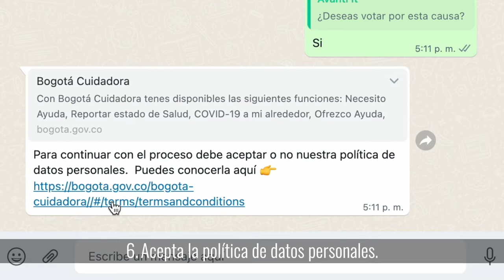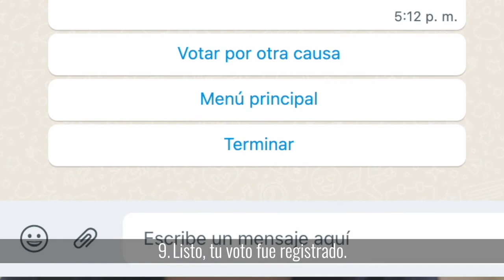Inicia una nueva etapa de CausasCiudadanas ¡VOTA!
Inicia una nueva etapa de CausasCiudadanas para que votes y decidas los proyectos que se deben ejecutar en Bogotá. 🙋🏽‍♂️🙋🏻‍♀️

Ingresa a causasciudadanas.gov.co y elige iniciativas para cuidar el medioambiente, mejorar la movilidad y mucho más.

Conoce aquí cómo votar.